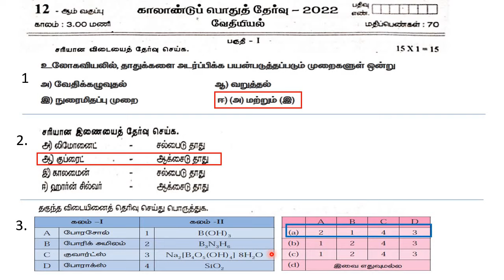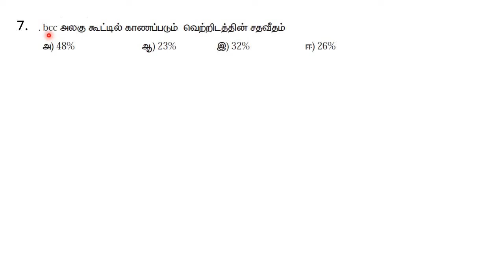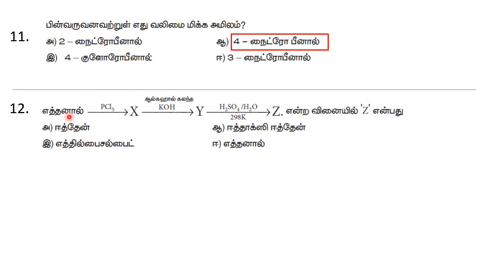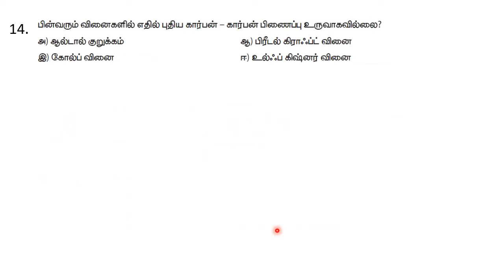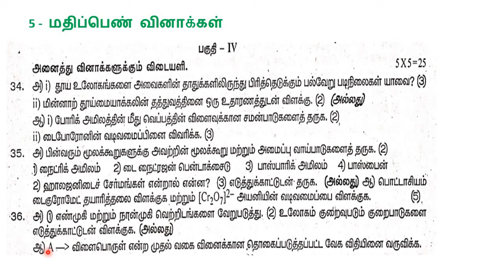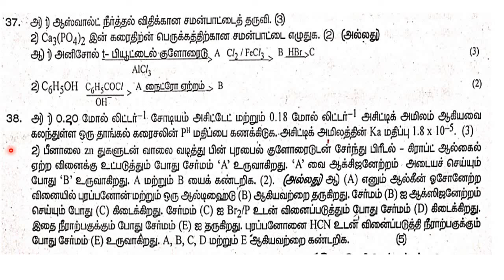12 CHEMISTRY|QUATERLY EXAM QUESTION PAPER-SEP2022,DHARMPURI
12 CHEMISTRY|QUATERLY EXAM QUESTION PAPER-SEP2022,DHARMAPURI
P.M.Sreedhar,
P.G.T-CHEMISTRY,
TNSERT,
TN STATE SYLLABUS